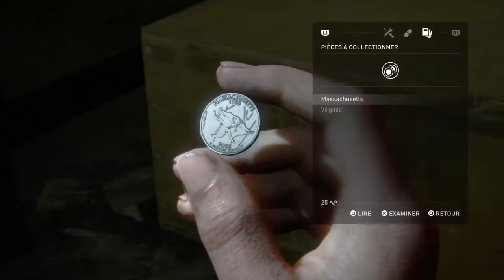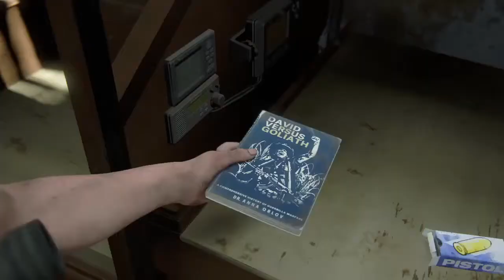the last of us II part 15#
Voici la suite de nos aventure avec elie et abby dans the last of us mais pour l'heure nous sommes avec abby qui essaie de survivre contre les scar et les séraphite.